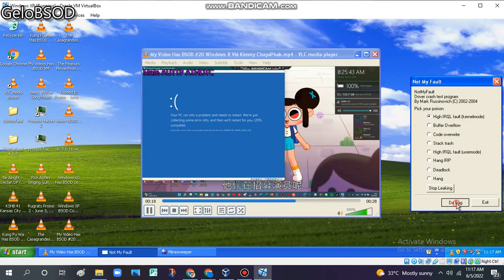Jayden Gibson Rosvall has BSOD VM (Windows XP)